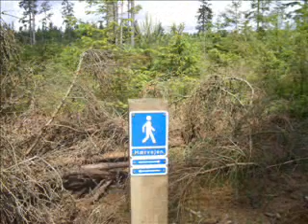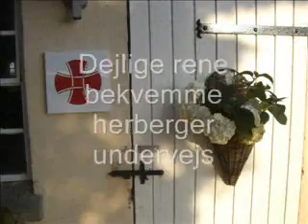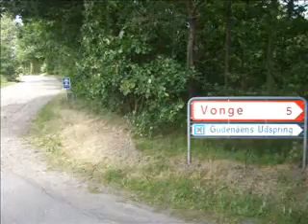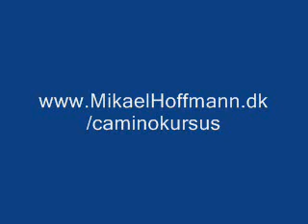Meditationsvandring på Hærvejen 2009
Camino-kursus fra Viborg til grænsen fra mandag den 22. juni til søndag den 5. juli 2009 (14 dage).

Brug kroppen som løftestang til at forbedre dit sociale, intellektuelle og følelsesmæssige liv!

Hvad du vil kunne få ud af dette gående meditations-kursus:
·Find ind til dig selv og ind til dit autentiske jeg.
·Find ud af hvordan du kan nå dine mål  hvordan du kan realisere dig selv og dit potentiale.
·Hvad betyder team spirit og team work for dig? Oplev hvordan du også mærker følelsen af sammenhold.
·Oplev naturen på en helt ny og mere nærværende måde.
·Kom i bedre form på en behagelig og let måde.
·Hvilket udstyr vælger man til bestemte situationer? Både på udfordrende vandreture og i andre sammenhænge.
·Trænger dit job / din karriere til et eftersyn?
·Giver din mad dig de næringsstoffer du har brug for, således at du fungerer optimalt i din hverdag?
·Har du for travlt / for meget negativ stress i dit liv?
·Overvejer du at foretage nogle drastiske ændringer for at forbedre din nuværende livs-situation?
Kurset vil bringe dig tættere på svarene til disse og andre spørgsmål.

På kurset vil du gennem den fysiske aktivitet og de daglige indtryk få en dybere indsigt i de essentielle blokeringer og forhindringer du eventuelt har i dit liv, og vi vil sammen forsigtigt og nænsomt arbejde med at justere nogle uhensigtsmæssige holdninger, således at du får mulighed for at udleve dit potentiale og finde din egen vej, samt leve det liv, du selv ønsker.

Ruten går fra Viborg i nord til den tyske grænse i syd. En samlet strækning på 291 km.

Pris 4.700 kroner. I dette beløb er inkluderet forberedende samtaler og erfaringsudveksling, samt den psykoterapeutiske støtte under hele kurset.
Det resterende betales af kursisten selv undervejs, fx overnatning (80-125 kroner pr nat), fortæring m.m.

Jeg glæder mig til at hjælpe dig med at finde din vej i livet.

Mikael Hoffmann
Exam. ID-psykoterapeut